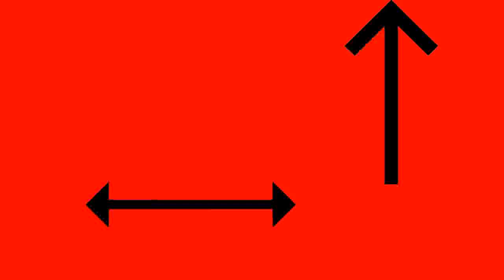कैश की किल्लत को लेकर भड़की जनता देखिए जनता की बेबाक राय | Headlines India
ATMs across the country go dry,  Jaitley steps in to allay fears of new crisis Watch Public opinion on Cash Crunch.